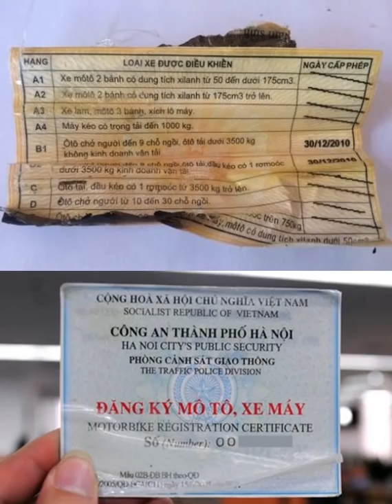Ví Da Đựng Giấy Tờ Xe Máy, Ô Tô Cao Cấp - Bảo Vệ Giấy Tờ Xe Khỏi Thất Lạc, Ẩm Mốc Hoặc Rách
Ví da đựng giấy tờ xe là sản phẩm giúp bạn đựng được tất cả các loại giấy tờ quan trọng như bằng lái, bảo hiểm, đăng kiểm,... Mà không lo bị thất lạc, bị rách hoặc ẩm mốc khi để trong xe. Ví được làm từ da PU cao cấp, chống trầy và chịu nhiệt cực tốt. Ví được in dập nổi tất cả các logo những thương hiệu xe phổ biến tại Việt Nam

Địa chỉ: 232/4 Bình Lợi, F.13, Q. Bình Thạnh, TP HCM